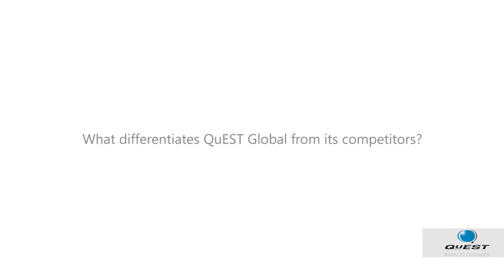Digital Transformation in Aerospace & Defence and Aero Engines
Lawton Green shares his view on Digital Manufacturing and what makes QuEST a trusted partner in the journey of digital transformation."We bridge that gap" - Lawton Green.